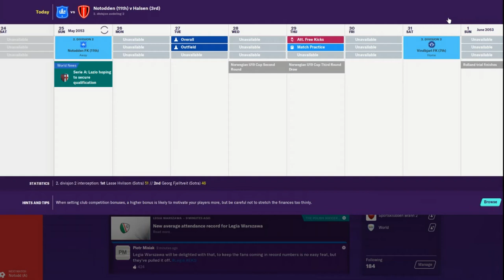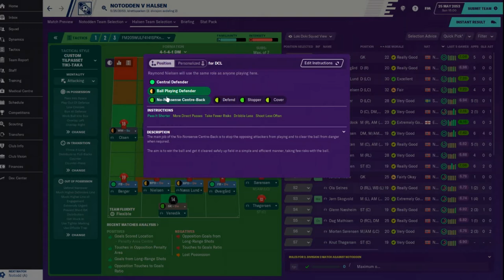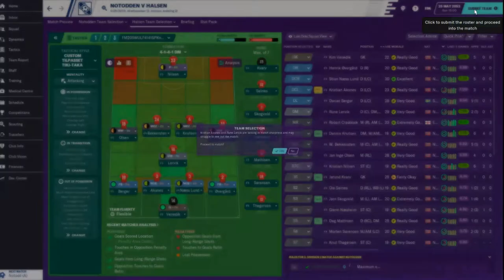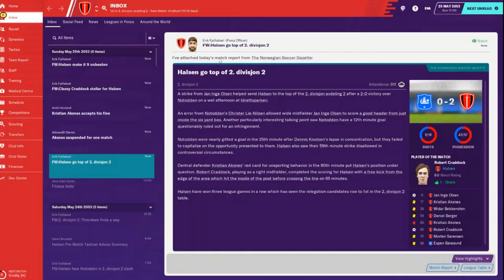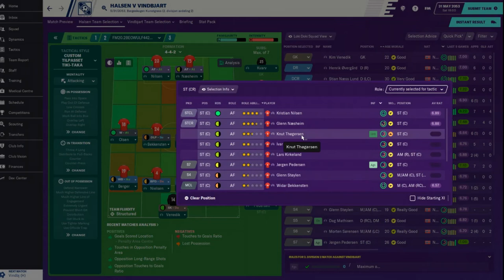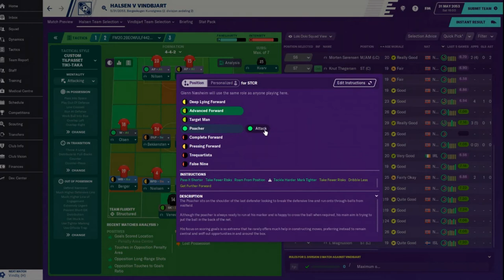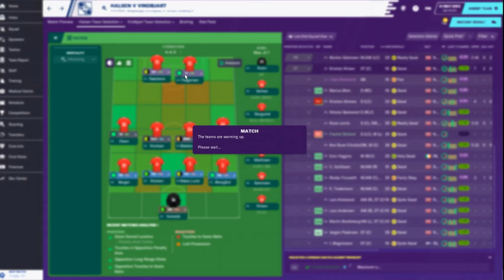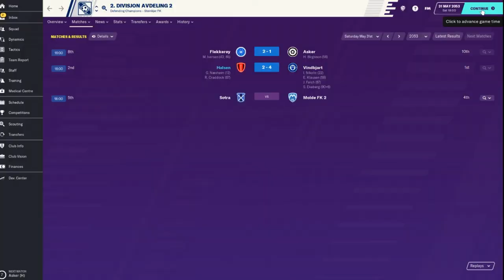Climbing the Ladder - An FM20 Journey - Club 3 Ep. 6 - Viewer Tactic Suggestion